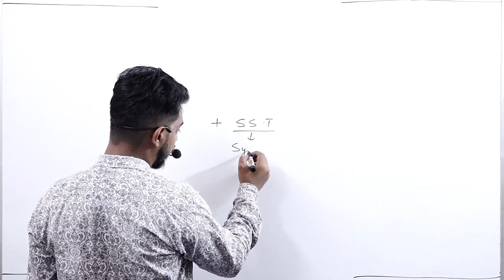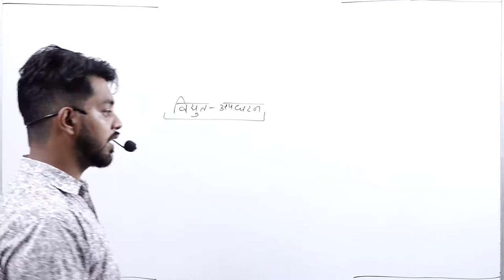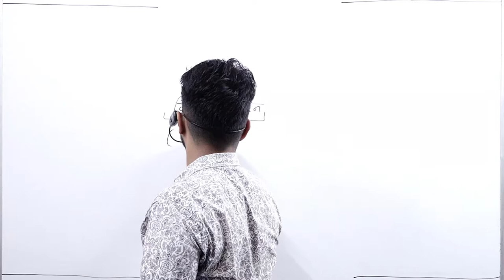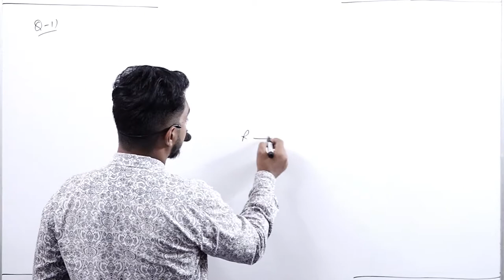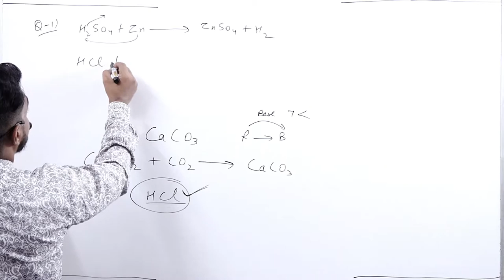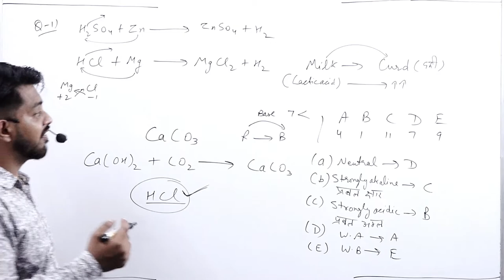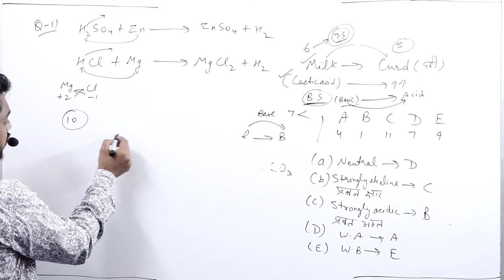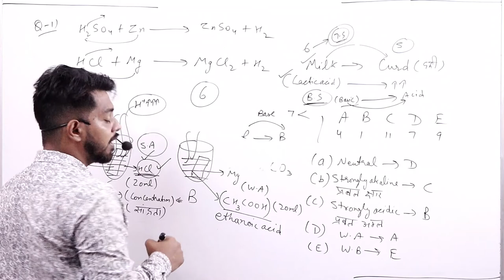ACID BASE AND SALT LAST PART